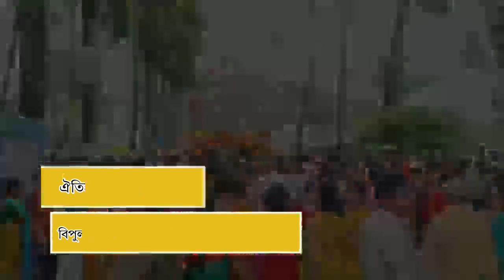Ratha Yatra: রাজ আমলের প্রথা মেনেই টানা হল মদনমোহন দেবের রথ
কোচবিহার: ঐতিহ্যবাহী মদনমোহন দেবের রথযাত্রায় উপচে পড়ল ভক্তদের ভিড়। বৃষ্টিকে উপেক্ষা করেই হাজির হয়েছিলেন হাজার হাজার মানুষ। কোচ রাজাদের আমল থেকেই জাঁকজমকের সঙ্গে প্রতিবছর আয়োজিত হয়ে আসছে মদনমোহন দেবের এই রথযাত্রা। বিকেলের দিকে মদনমোহন দেবকে রথে চাপিয়ে রথের রশিতে টান দেন ভক্তরা। ধীরে ধীরে মাসির বাড়ির দিকে এগিয়ে যায় রথ।
আরও পড়ুন: বহুদিন পর রথে ভালো বায়না পেল যাত্রা শিল্প
কোচবিহারের মদনমোহন দেবের রথযাত্রা বিপুল জনপ্রিয়। জেলার বহু মানুষ সেই ছোটবেলা থেকে রথের দিন মদনমোহন দেবের বাড়িতে এসে হাজির হন। এমনকি জেলার বাইরে থেকেও বহু ভক্ত এই দিন ছুটে আসেন কোচবিহারে।

কোচবিহার দেবোত্তর ট্রাস্টের সম্পাদক বিশ্বদীপ মুখার্জি বলেন, রাজ আমলের সমস্ত প্রথা মেনেই আজও মদনমোহন দেবের রথ টানা হয়। একটিও প্রথা পাল্টানো বা বাদ দেওয়া হয়নি। তাই এই রথের আবেদন আজও মানুষের কাছে একইরকম আছে বলে তিনি জানান। এদিকে রথযাত্রা উপলক্ষে মদনমোহন দেবের বাড়িতে মঙ্গলবার নিরাপত্তার কড়াকড়ি ছিল যথেষ্ট। রাস্তাতেও পর্যাপ্ত সংখ্যক পুলিশ মোতায়েন করা হয়েছিল।
সার্থক পণ্ডিত,Madanmohan Dev| Ratha Yatra| Royal Period|